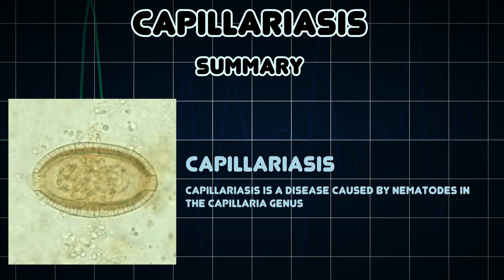Capillariasis (Medical Condition)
Symptoms, risk factors and treatments of Capillariasis (Medical Condition)

Capillariasis is a disease caused by nematodes in the Capillaria genus